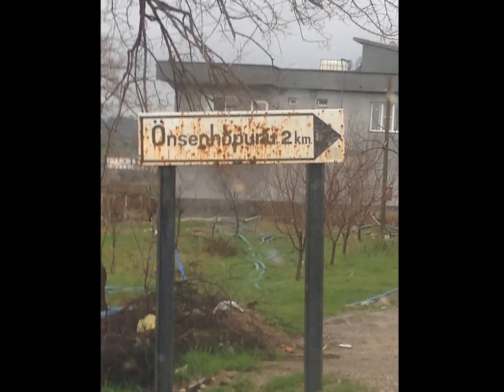Kahramanmaraş Türkoğlu Önsenhopuru Köyü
Videolarımızı beğenenlere ve abonelerimize ayrıca çok teşekkür ederiz.